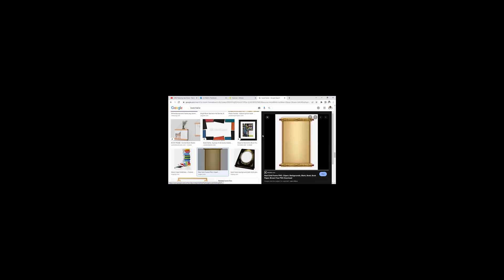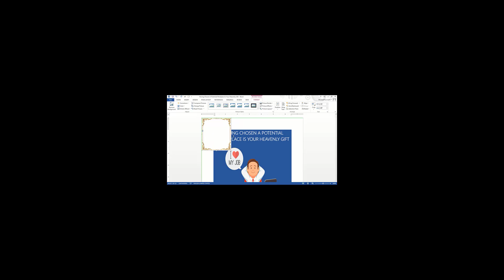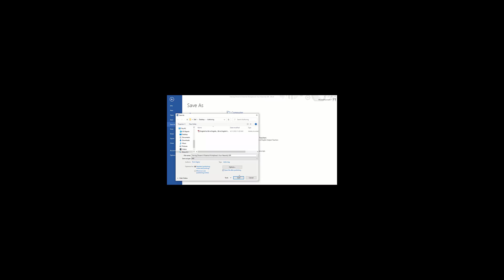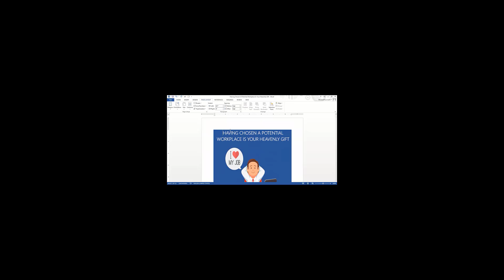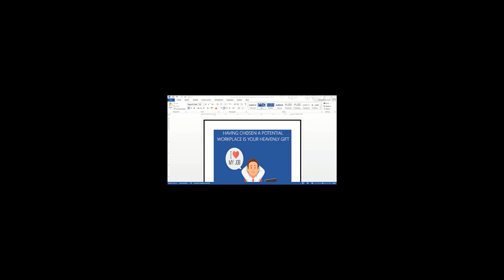ការដាក់ក្របសៀវភៅក្នុង Microsoft Word ក្របរូបភាព និងក្របបន្ទាត់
Little technical error on size of a video.